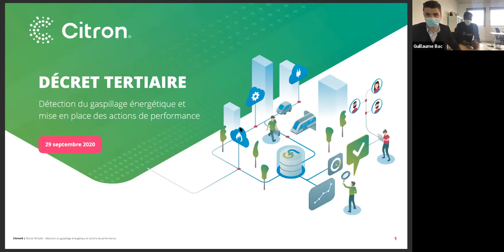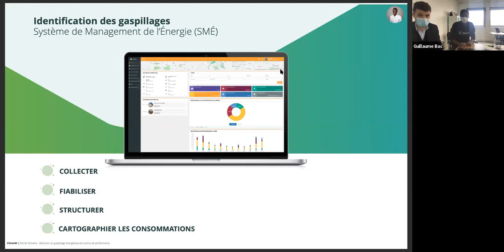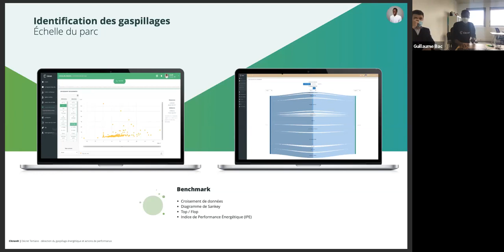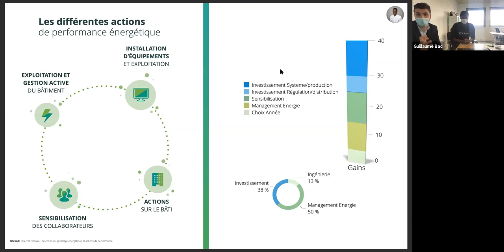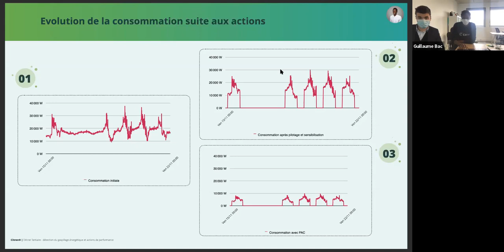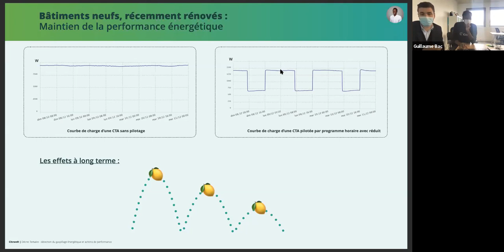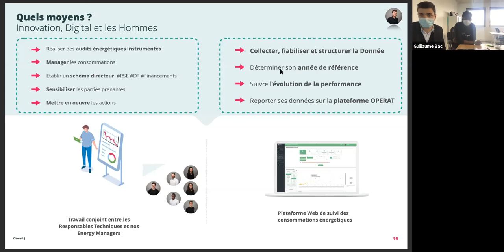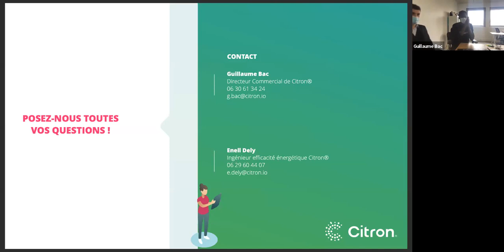Webinar Citron® : gaspillage énergétique et actions de performance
Ce webinar est consacré à la détection du gaspillage énergétique et à la mise en place des différentes actions de performance.

Au programme :
•   L'échelle de détection du gaspillage énergétique (parc, site)
•   les différentes réponses à ces gaspillages (actions actives ou passives)
•   Les retombées de ces actions (TRI, performance, mutualisation du patrimoine)